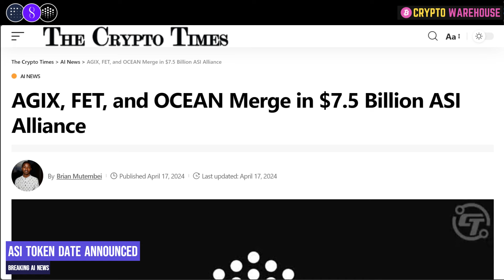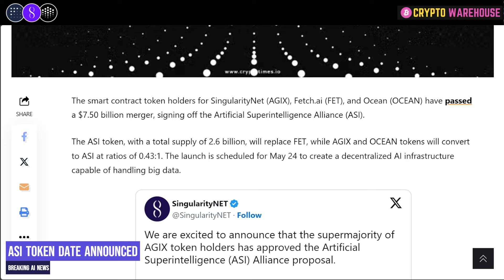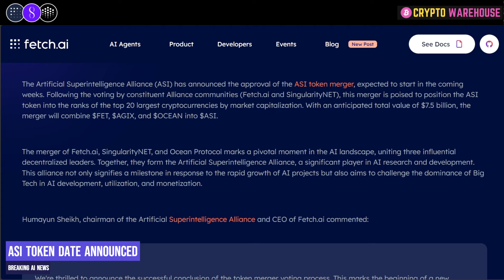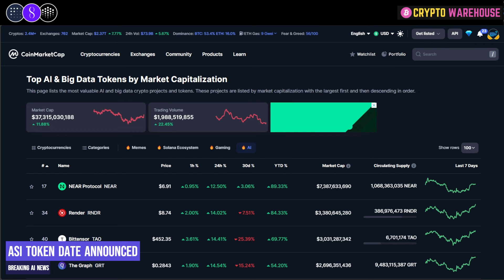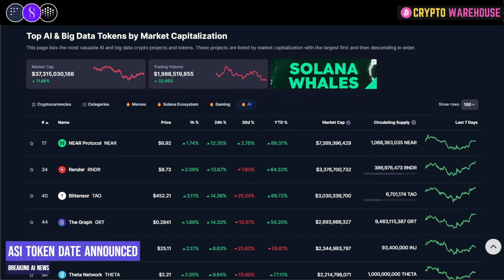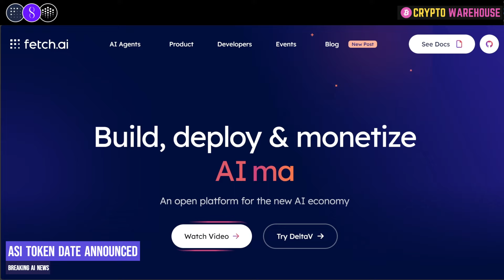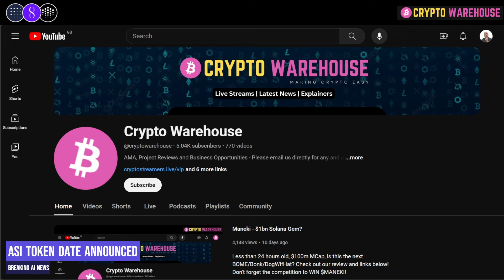ASI Token - Launch Date Announced for FET AGIX & OCEANS Merge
We have the date for the merger of the AI projects AGIX FET and OCEANS and IT IS CLOSE!